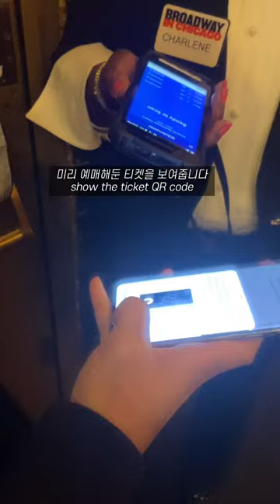In my 20s diaries | watching musical Hamilton | chicago vlog